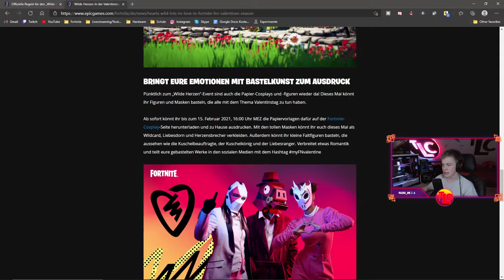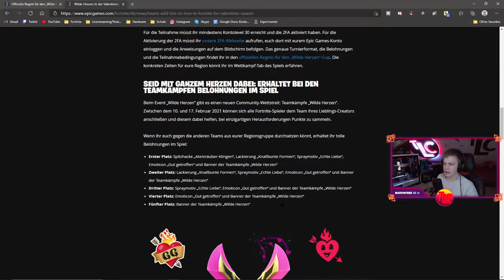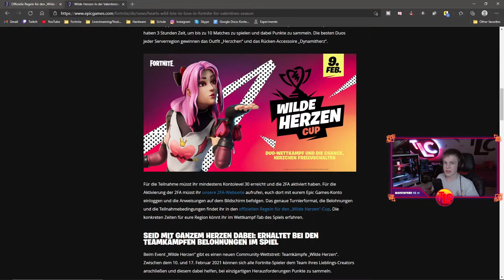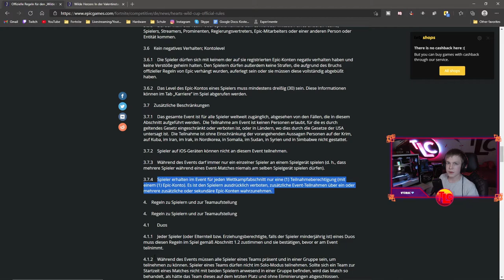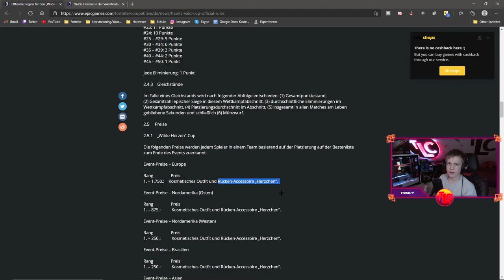Kostenlosen Skin bekommen🔥|⚡Neues Wilde Herzen Event⚡| Deutsch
Ich zeige euch alle Infos zum neuen Wilde Herzen Event, also dem neun Valentinstags Event. Dabei gibt es unter anderem einen kostenlose Skin und viele weitere kostenlose Items.